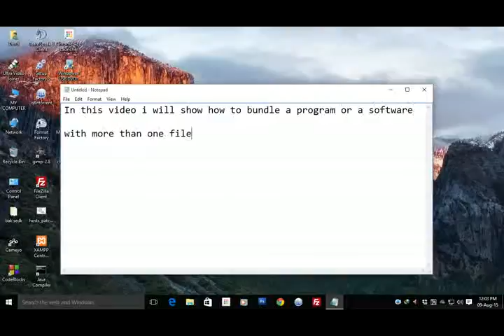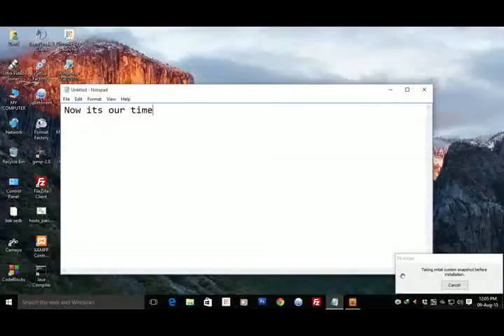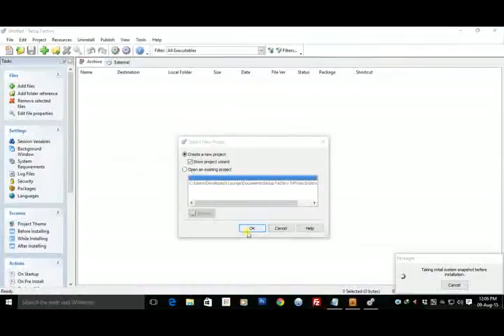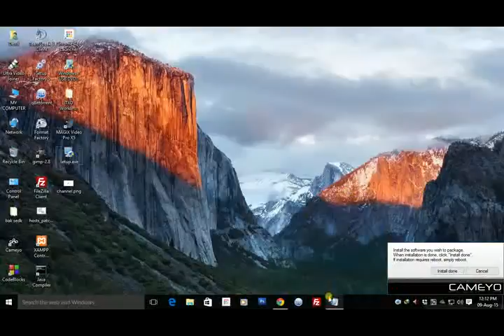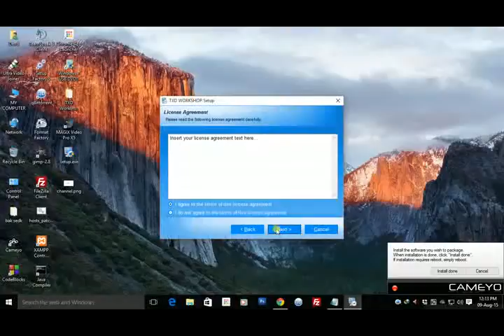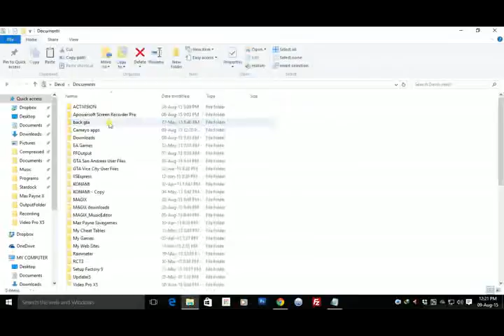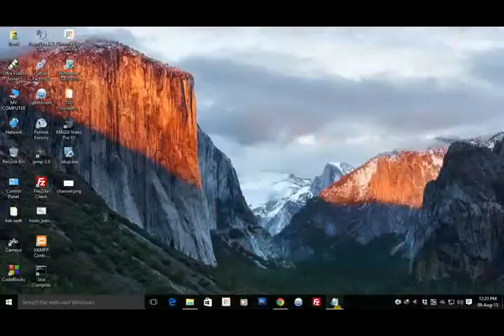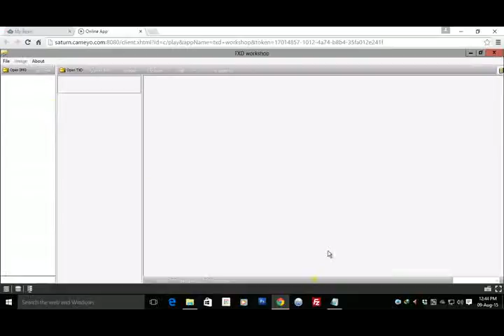[How to] Bundle any Software to Single exe Using Cameyo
This video explains the usage of a software called Cameyo in creating a software with hundreds of supporting files to a single exe.
This is also known as Bundling.This is just a tutorial about Cameyo and this software belongs to